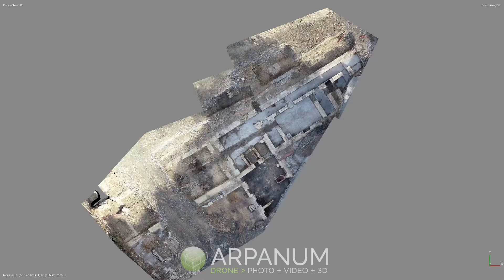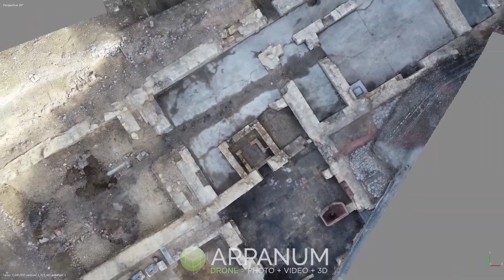Chantier archéologique place de la République, Caen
Extrait de la modélisation 3D par photogrammétrie réalisée par drone sur le site archéologique de la  place de la République, à Caen (Calvados).
Fouille du service archéologie du Département du Calvados